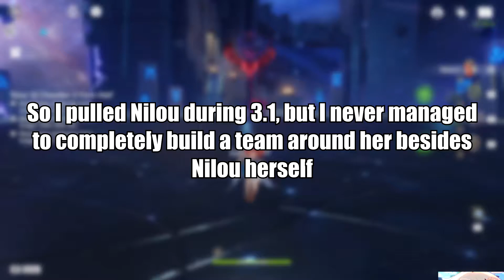Trying Out My Scuffed Nilou Team in 3.2 Spiral Abyss [Genshin Impact]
Even though my Nilou Bloom Team isn't finished, I wanted to test it out in the new 3.2 Spiral Abyss. This team is so scuffed, but I hadn't had much trouble in the Abyss for quite some time so this is a nice change of pace.

Timestamps:
0:00 - How I Pulled Nilou
0:22 - Scuffed Nilou Bloom Team Showcase
0:59 - Floor 12 Chamber 1
3:20 - Floor 12 Chamber 2
6:06 - Floor 12 Chamber 3
8:45 - Summary
9:04 - Outro

Enkanomiya Battle Theme III (Beats of Water Drops Remix)
Composer - Yu-Peng Chen and HOYO-MiX